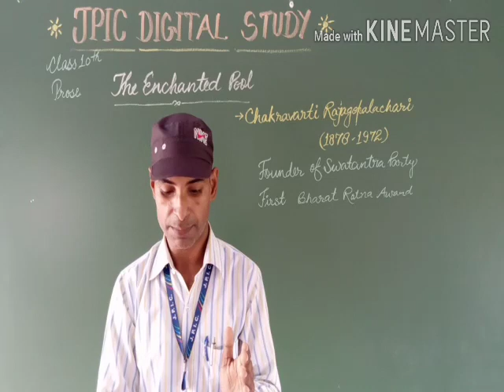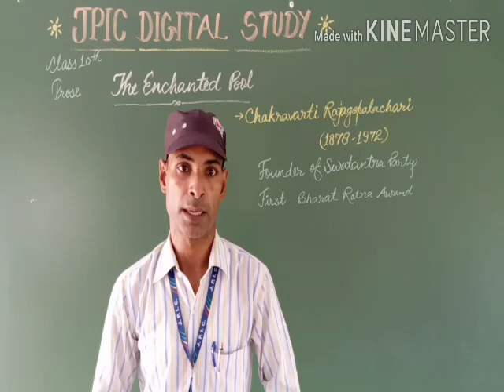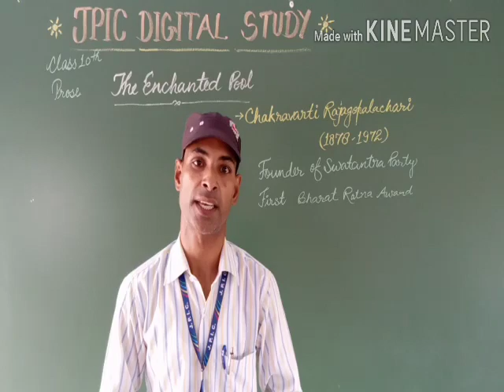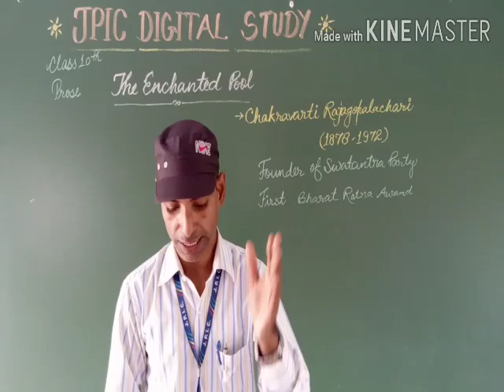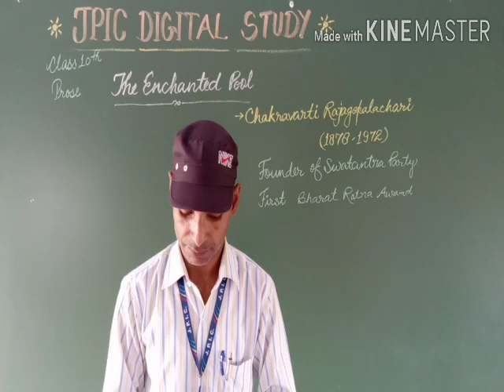The Enchanted Pool